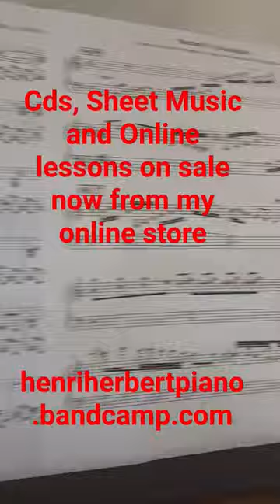CDs and sheet music available now!! henriherbertpiano.bandcamp.com we ship worldwide!